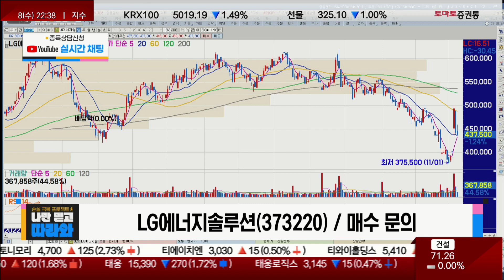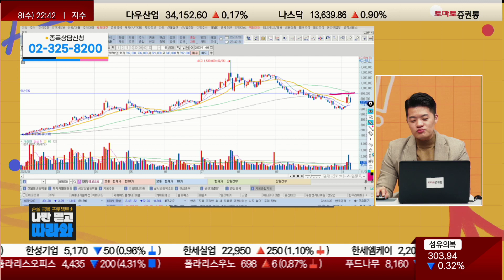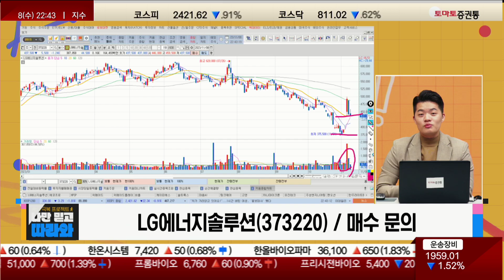어마어마한 수주 잔고 / LG에너지솔루션(373220) [김형일 전문가_나만 믿고 따라와]